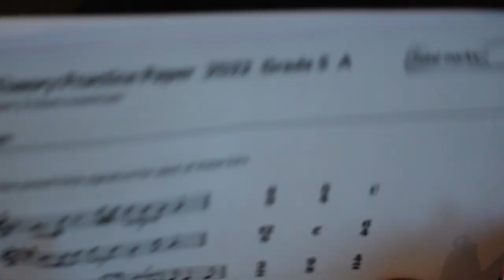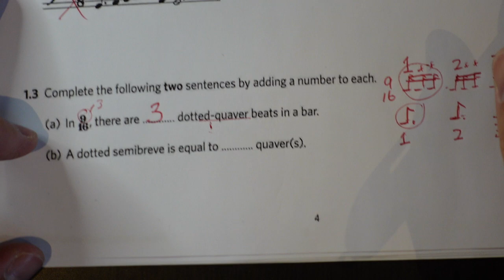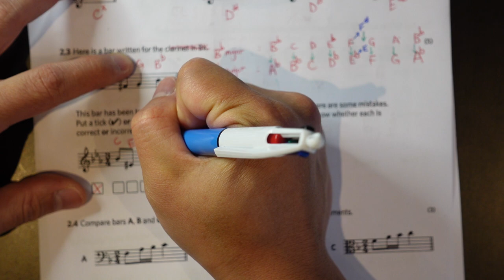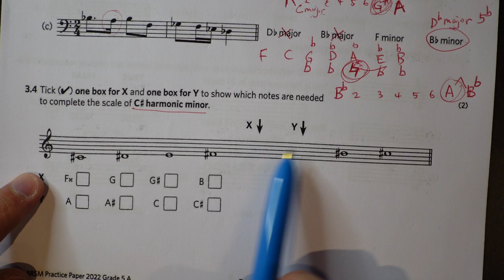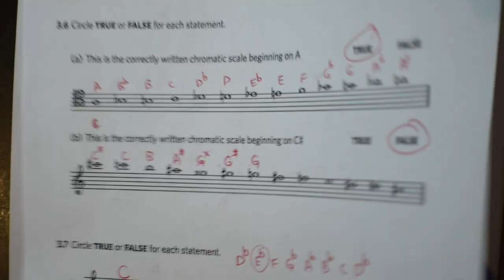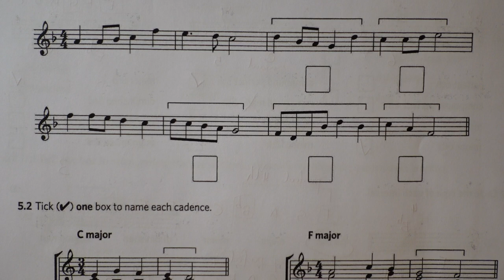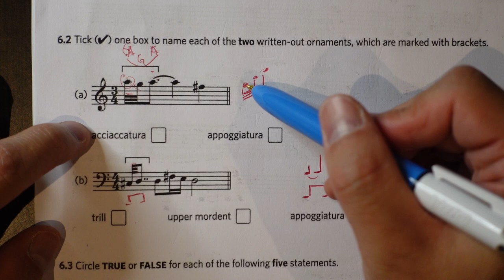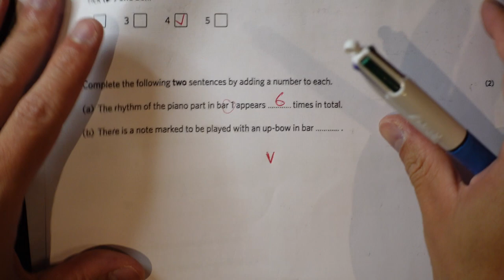【2022A】五級樂理 | 模擬試卷 ABRSM Grade 5 Music Theory Sample Paper for new format Theory exams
0:00 Hello! Please Subscribe. thanks
0:25 (1) Rhythm
22:00 (2) Pitch
32:50 (3) Keys and Scales
56:20 (4) Intervals
1:10:31 (5) Chords
1:22:11 (6) Terms, Signs and Instruments
1:26:35 (7) Music in Context